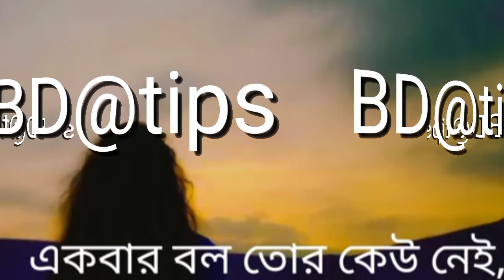jekhane surur Kotha bola Aage Shesh